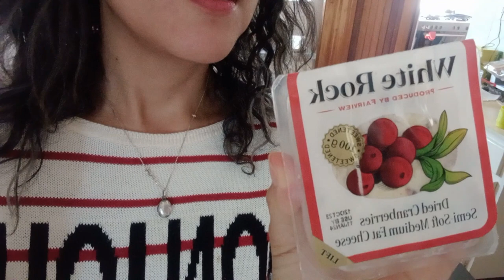Tween birthday, Easy entertaining, Family time | Laura Franzman-Botha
Hi Everyone,
Welcome back. In today's episode it is a little birthday vlog for my tween. She gets breakfast in bed, then we have time with the family celebrating her day. Hope you enjoy this episode :-)

Laura
x

Snail mail :
SA Franzman-Botha
Vredenburg
7380
South Africa